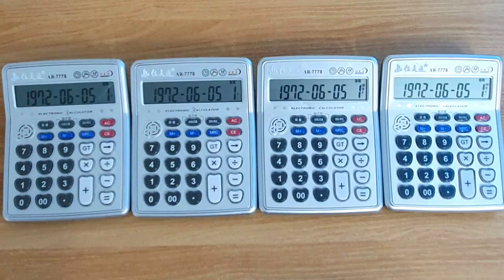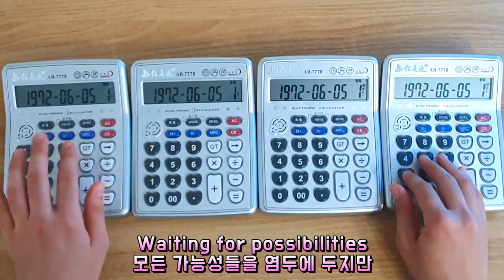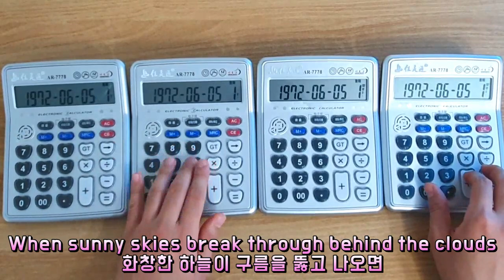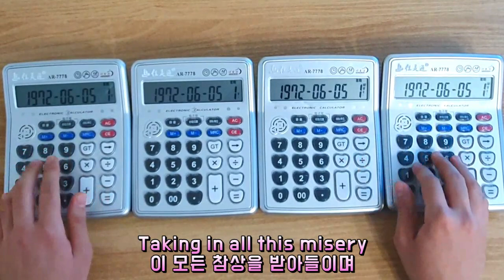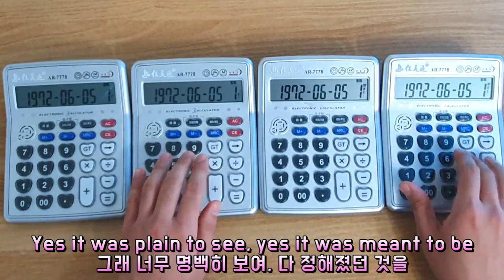Enrico Pucci - Made In Heaven (Calculator Cover)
Queen - Made In Heaven (Calculator Cover)